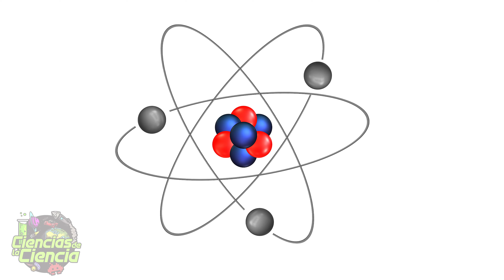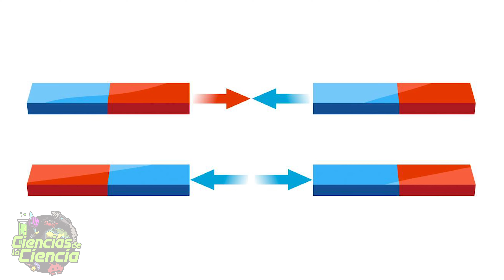🧲 ¿Qué es el Magnetismo? ¿Cómo se descubrió?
¿Qué es el magnetismo? ¿Cómo surge? ¿Quién lo descubrió? ¿Cómo se guían las aves? Hoy resolveremos todas las dudas y traeré algunas curiosidades del campo magnético.

𝓜𝓾𝓬𝓱𝓪𝓼 𝓰𝓻𝓪𝓬𝓲𝓪𝓼

𝓙𝓙 😘👌